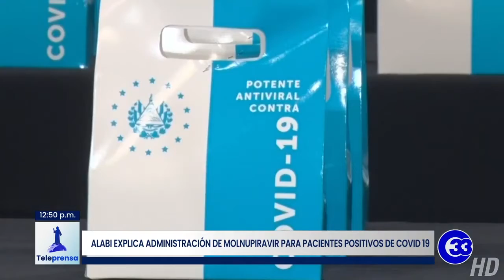Teleprensa33 | Alabí explica administración de Molnupiravir para pacientes positivos de covid-19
El ministro de Salud dijo que ya están listas las rutas para distribuir el medicamento conocido como Molnupiravir. Se trata de tabletas que serán incluidas en los kit que el gobierno entregará a los positivos de covid-19.